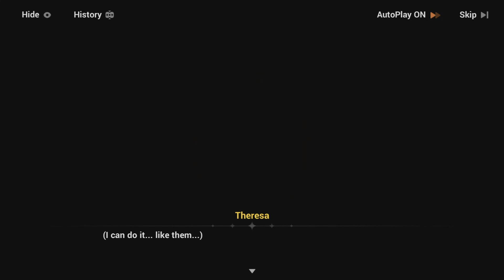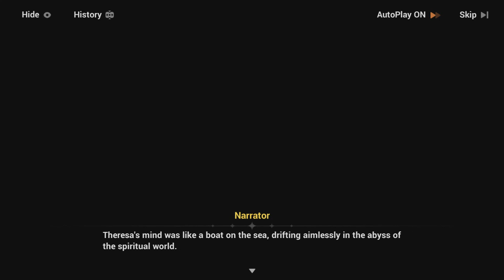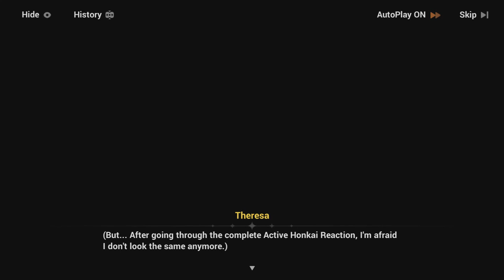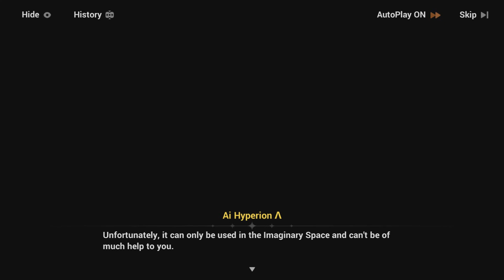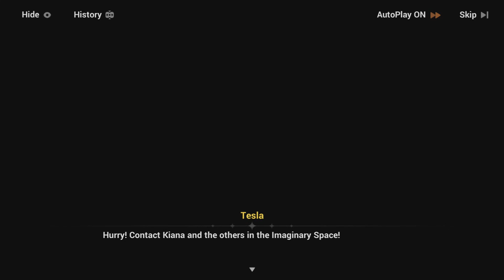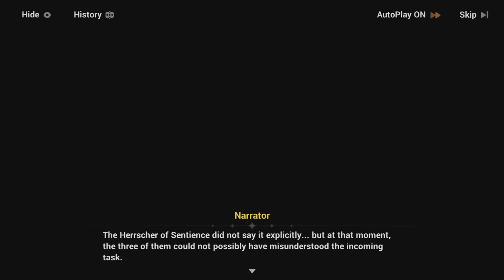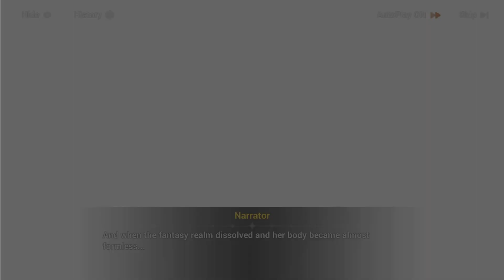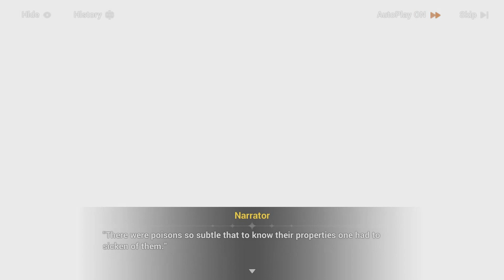Honkai Impact 3rd chapter 35 Act 1 part 4 (JP Dub)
Honkai Impact 3rd chapter 35 Act 1 part 4 (JP Dub): Toward a new Tomorrow

As the plan against Project Stigmate succeed, Kiana's group finally managed to locate the Herrscher of Finality, Kiana in order to obtain the power of the Herrscher of Finality went throught similar trials that Mei had before the final battle against Kevin.